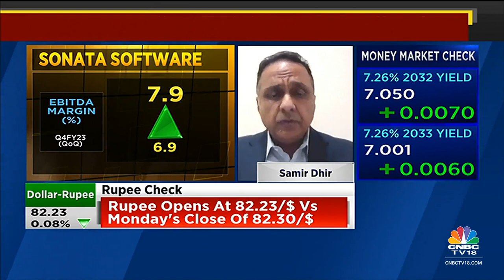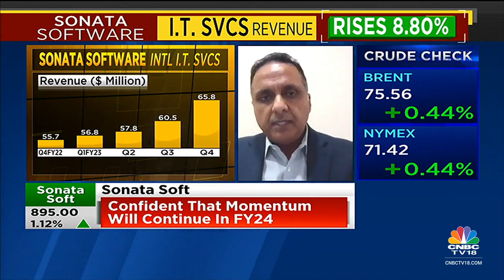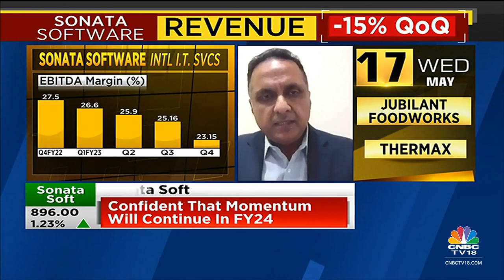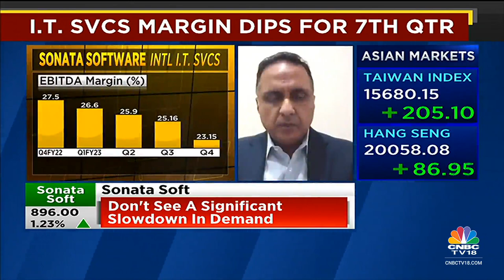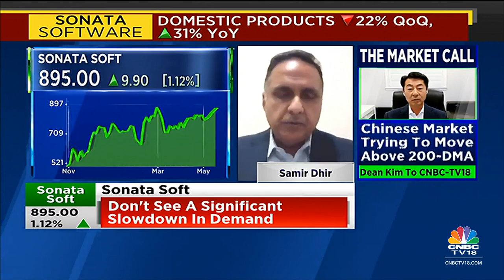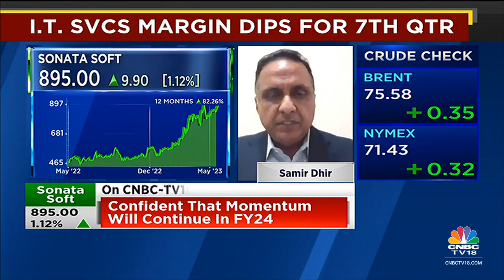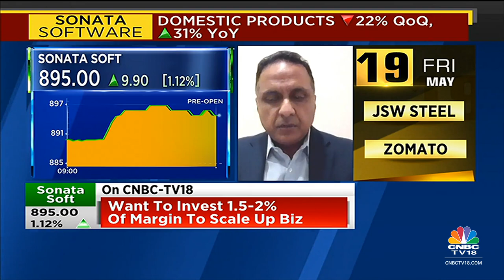Sonata Software's Samir Dhir On Q4 Results, FY24 Revenue Growth & Demand Outlook | CNBC-TV18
4QWithCNBCTV18 | Sonata Software reports a decent set of Q4 earnings. MD & CEO, Samir Dhir tells @prashantnair, @_soniashenoy, & @Nigel_Dsouza that their current momentum will continue and FY24 revenue growth will be better than FY23.

Samir Dhir, MD & CEO, Sonata Software, speaks on the firm's Q4 results, FY24 revenue growth and demand outlook. Listen in.

n18oc_business